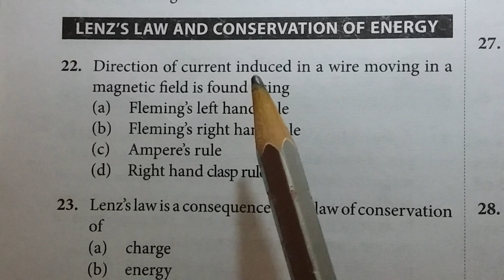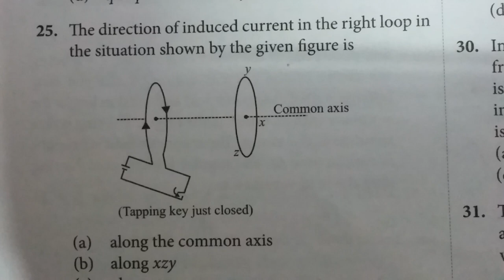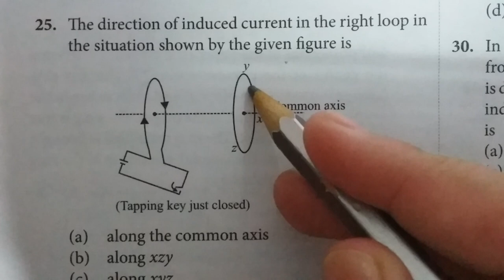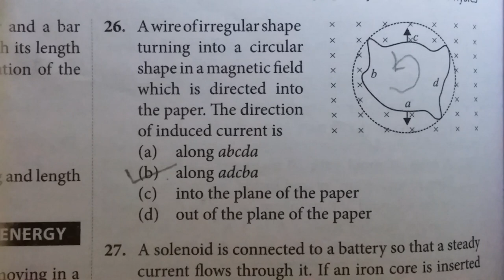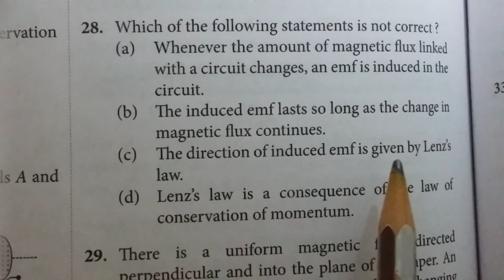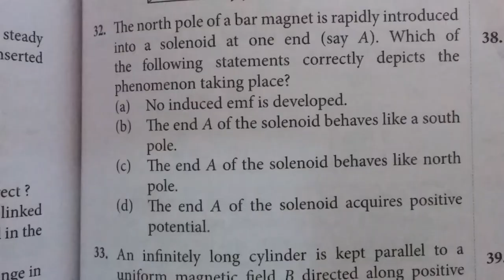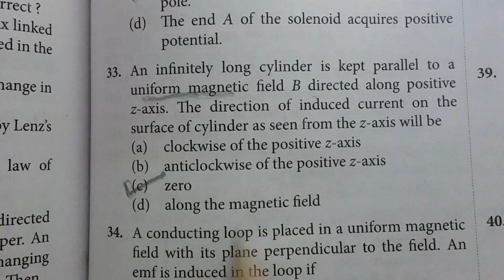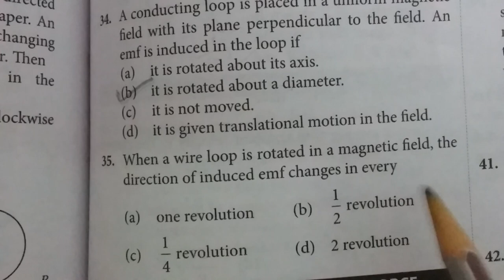Lenz's Law numericals//CBSE//NCERT//NEET//JEE EXAMS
Numericals on lenz's law
Class 12th physics
Chapter-6
Electromagnetic induction

Very thankful for all resources!